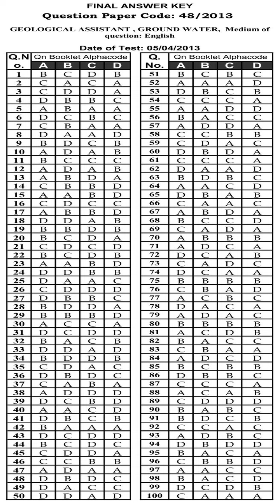KPSC Answer Key GEOLOGICAL ASSISTANT GROUND WATER